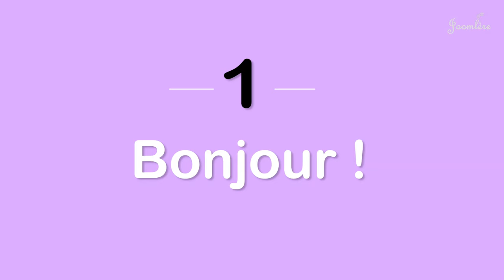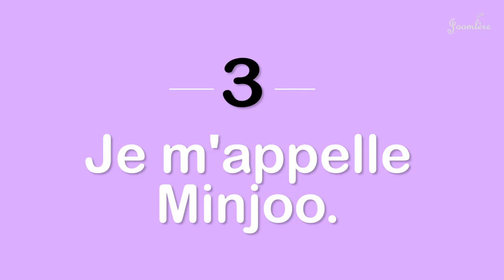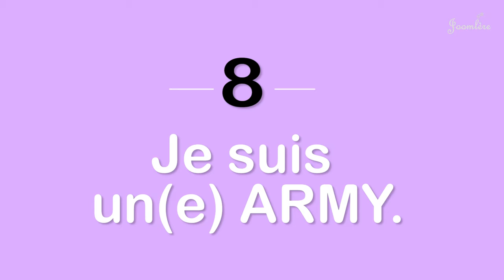9 EXPRESSEIONS ! | Comment se présenter en coréen ?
❤Je suis une coréenne et je vous présente la corée du sud.❤
❤프랑코포니 국가에 한국을 전합니다.❤

Si vous avez des vidéos que vous voulez regarder, n'hésitez pas à me dire dans les commentaires !💞💞

Hello tout le monde ! Aujourd'hui, apprendre le coréen !!! Alors vous avez beaucoup attendu ? Ça fait très longtemps de vous poster apprendre le coréen🔥🔥

Aujourd'hui je vais vous dire comment se présenter en coréen ! Quand vous rencontrez une personne coréenne, vous pourriez vous présenter avec ces expressions !❤

Je vous ai dit
입니다 "imnida" mais en fait 입 c'est [ip].
Et je vous ai dit
합니다 "hamnida" mais en fait 합 c'est [hap].

Si "니다" vient après "입" et "합" ça se prononce 'imnida' et 'hamnida'.

N'hésitez pas à répéter ces expressions 😝😝😝❤❤